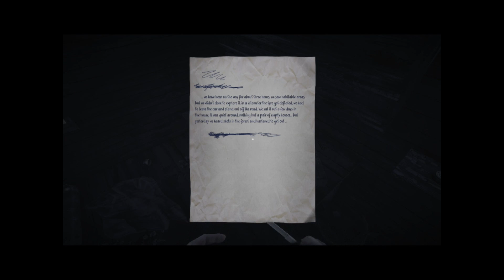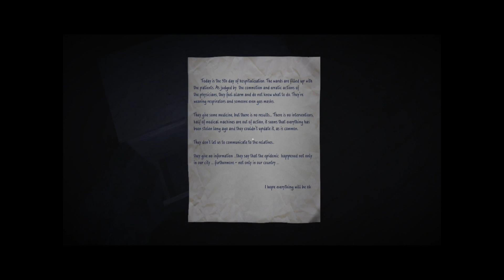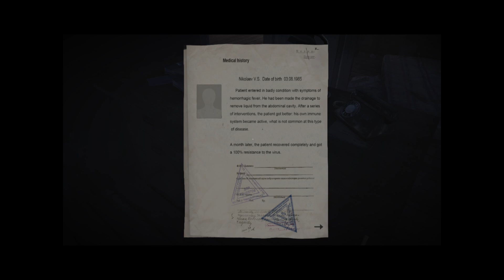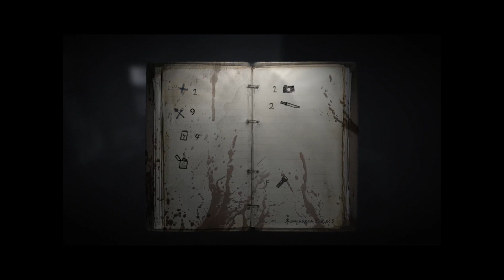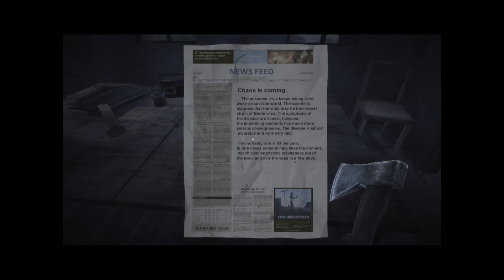35MM Part 1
And so we begin our trek across the apocalyptic world of 35MM.
An atmospheric? game about a world gone to the end.
It's a beautiful game tho!
Expect more later if I dont throw up. Ugh.